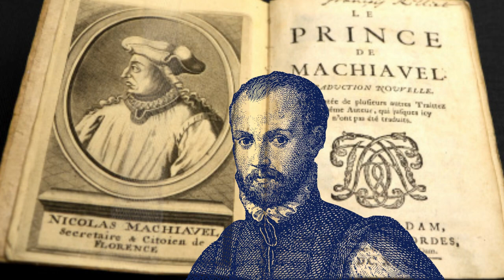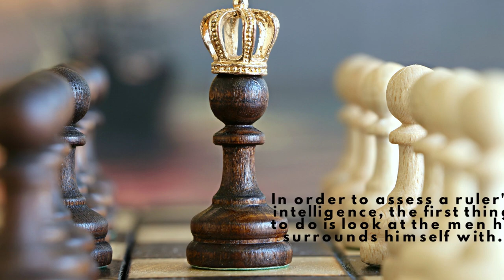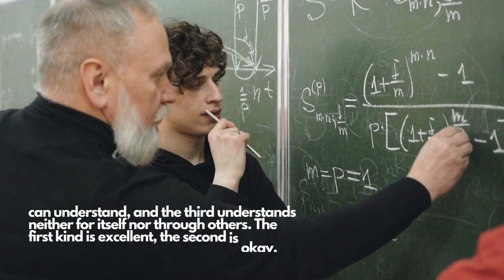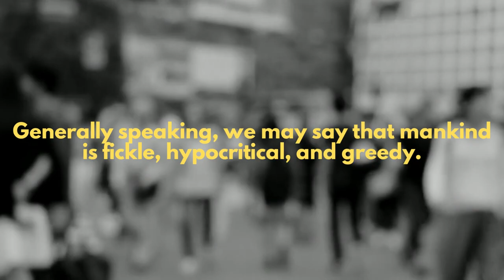Niccolo Machiavelli best 25 quotes you must watch before 40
In this video, you will learn and know some wise quotes from Niccolo Machiavelli. Niccolo Machiavelli's best 25 quotes you must watch before 40.

Niccol di Bernardo dei Machiavelli, sometimes called Nicholas Machiavel, was an Italian diplomat, author, philosopher, and historian. Among his best-known works is The Prince (Il Principe), written in 1513 but not published until 1532. Many consider him to be the father of modern political philosophy and political science.

As a senior official in the Florentine Republic, he handled diplomatic and military affairs for many years. In addition to comedies and carnival songs, he wrote poetry as well. In addition to his professional correspondence, his personal correspondence is useful for historians and scholars of Italian correspondence. He served as secretary to the Second Chancery of the Republic of Florence from 1498 to 1512, when the Medici were out of power.

Injury to a man must be severe enough to ensure that his vengeance cannot be feared.

In my opinion, nothing is more difficult, more perilous, or more uncertain than taking the lead in the introduction of a revolutionary way of doing things.

To be obeyed, one must know how to command.

Being feared is better than being loved if both are not possible.

When you deceive the deceiver, you have twice as much pleasure.

Men must either be treated generously or destroyed since they can take revenge for small injuries, but not for heavy ones.

It is not titles that honor men, but men who honor titles.

It is the wise man who does at once what a fool eventually does.

Nothing worthwhile has ever been achieved without risk.

It is impossible to avoid war; it can only be postponed for the benefit of others.

It is clearer to see through the hourglass of our lives as more sand has escaped.

When there is a great deal of willingness, there can be a great deal of difficulty.

Men ought either to be indulged or utterly destroyed, for if you offend them, they will take vengeance, but if you injure them greatly they are unable to retaliate. An injury done to a man must be such that vengeance cannot be feared.

In order to assess a ruler's intelligence, the first thing to do is look at the men he surrounds himself with.

There are three kinds of intelligence: one kind understands things for itself, the other appreciates what others can understand, and the third understands neither for itself nor through others. The first kind is excellent, the second is okay, and the third is useless.

We have free will and a share in the glory that is ours, and God is not willing to do everything.

Rather than preserving the status quo, I want to overthrow it.

Promises were a necessity of the past; broken promises are a necessity of today.

If you disarm people, you begin by showing them that you distrust them, whether through cowardice or lack of confidence, and both of these opinions generate hatred.

Success requires constant change in one's conduct.

A man's ambition usually rises from one to another: first, he seeks protection against attack, and then he attacks others.

Men are so simple and so prone to obey immediate needs that a deceiver can never run out of victims for his deceptions.

Virtuous acts are hated just as much as evil ones.

A prince should study only war. During peacetime, he should think about it only as a breathing period, which provides him with the chance to think and make plans for military operations.

Generally speaking, we may say that mankind is fickle, hypocritical, and greedy.